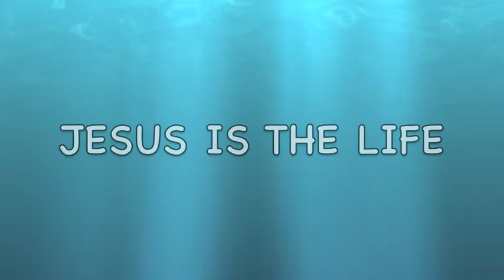JESUS IS THE LIFE